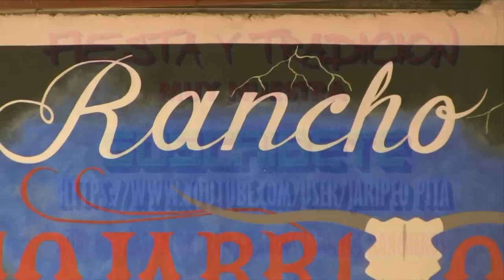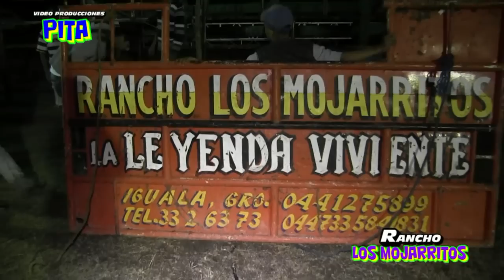**Se Lo Querian Tragar Al Jinete** Rancho Los Mojarritos en ahuehuepan,gro.2016.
RANCHO LOS MOJARRITOS LA LEYENDA DEL JARIPEO LOS HNOS.GOMEZ DE IGUALA,GRO.EN AHUEHUEPAN,GRO.